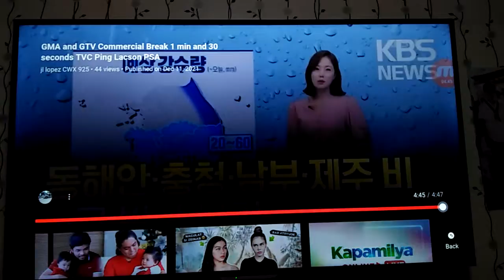GMA and GTV Commercials Break TVC Rhedd, Zhalli and Djhan Version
Commercials Break With Connect TV Red tapes Turn off Light

Last Week